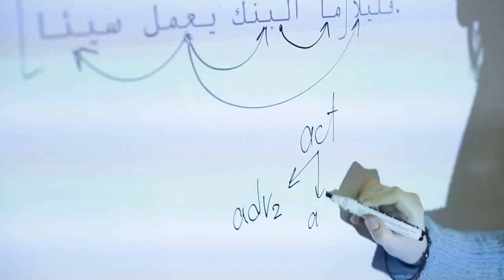Secrets of Alligator Island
Embark on a captivating voyage of discovery with "Secrets of Alligator Island." Uncover the enigmatic allure of this remarkable island nestled within Frobisher Bay. In this exploration, we unveil the mysteries that shroud the island, from its unique shape to its magnetic anomalies and unexplained phenomena. Join us as we delve into the legends, the energy, and the untold wonders that make Alligator Island a realm of fascination and intrigue. Experience the magic of this captivating destination and let your imagination roam in a world where secrets lie waiting to be revealed.

secrets of the zoo,alligator,alligator pond in jamaica: nature's best-kept secret!